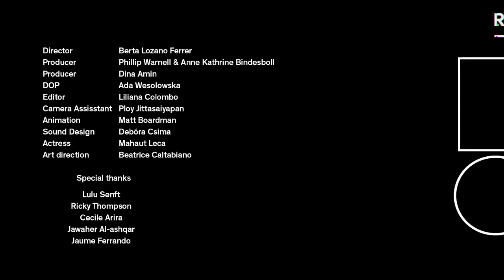What it’s really like to deal with anxiety | Tragar by Berta Lozano Ferrer | Short | Random Acts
An agonising journey, the feeling and fear of a knot growing in your throat. Tragar is a visual deconstruction of the body suffering from anxiety.

Berta Lozano Ferrer is a Spanish filmmaker studying filmmaking at Kingston University School of Fine Art where she has developed her interest in biological processes and anthropology on film.